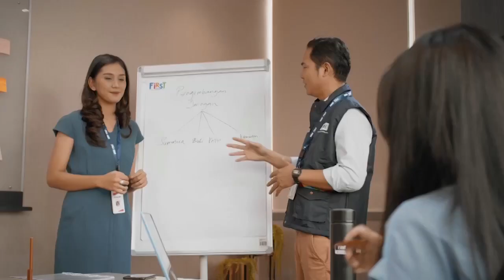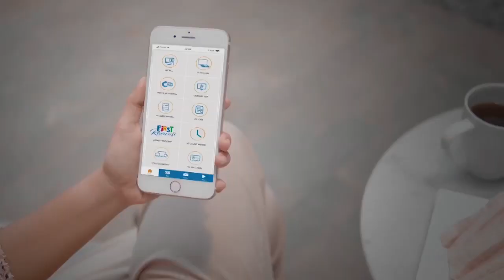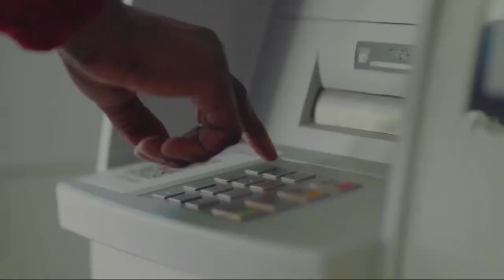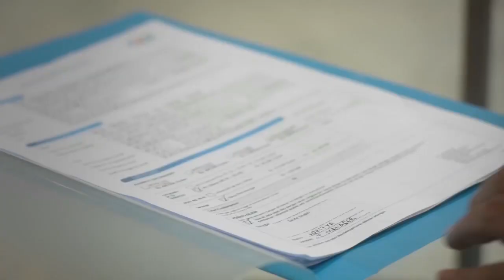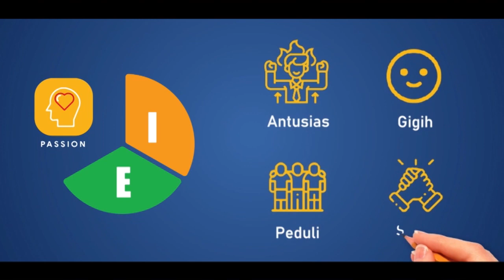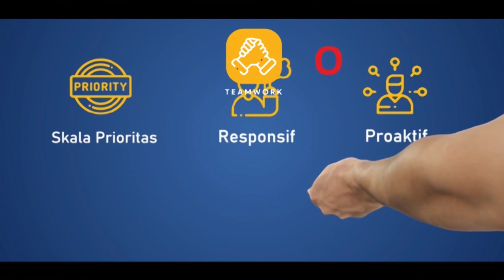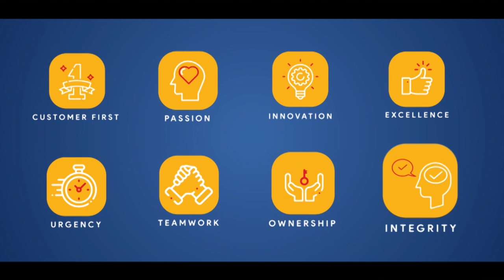Link Net Company Profile and Values